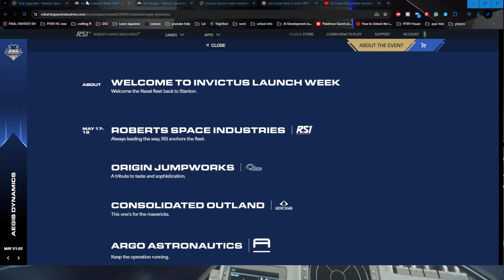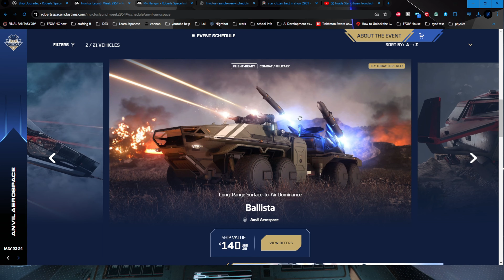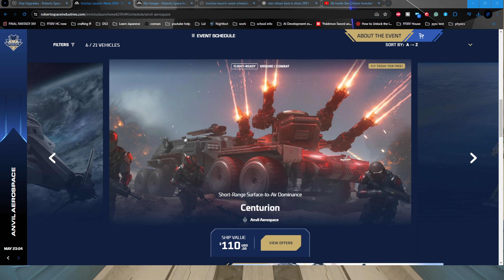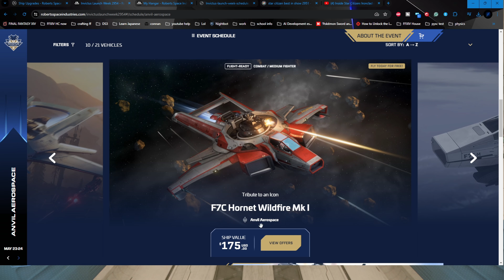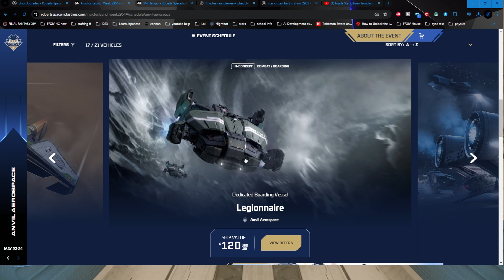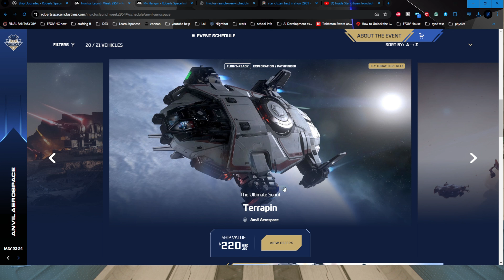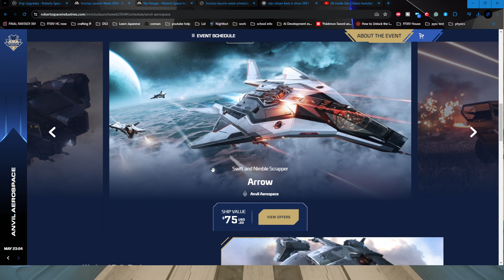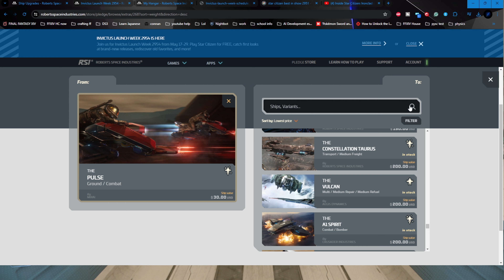Invictus 2024 Day 7-8 | Anvil Day | No F8c and F7c Mk1 Fomo? | Tips CCU | Star Citizen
PC Specs -
Motherboard: MSI Pro B660M-A
Cpu: i9-13900KF
Cpu Cooler: 240mm 410
Ram: 32 GB
GPU: RTX 3080
PSU: 850w
Equipment -
Dual Sticks - Virpil Constellation Alpha Primes
Pedals - Virpil Ace Collection Pedals
Tobii Eye Tracker
Logitech G502 HERO High-Performance Wired Gaming Mouse
Merdia Mechanical Keyboard Gaming Keyboard | Black Switch Black & Grey Backlit Keyboard
Logitech HD 1080p Webcam

Great times are here for you whenever you need them
ty!! "music by Karl Casey @ White Bat Audio"